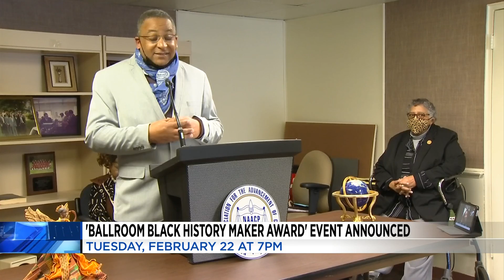'Ballroom Black History Maker Award' event announced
A first of its kind event coming to Roanoke will honor pioneers and icons of the LGBTQ+ community.